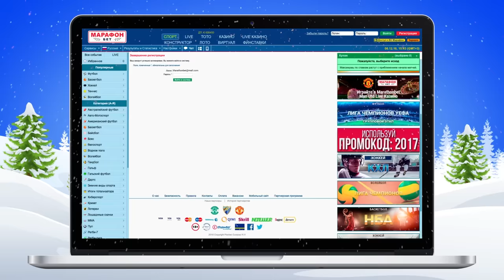ТОП-10 футбольных провалов 2016 года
Самые негативные итоги года